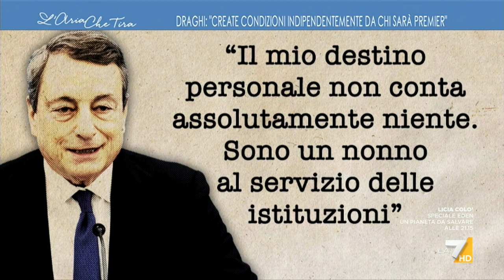Draghi al Quirinale, Tommaso Cerno: "Mi sembra che abbiamo conosciuto per la prima volta in ...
Tommaso Cerno (PD): "Draghi ha detto questa frase che sembra una citazione laica di Papa Roncalli, del discorso alla luna, ha detto 'La mia persona conta meno di niente, sono il nonno delle Istituzioni'. Questo parallelismo mi ha colpito, sembra un Pertini dei tempi moderni. Credo che sia molto difficile immaginare che avremo un diverso Presidente della Repubblica".